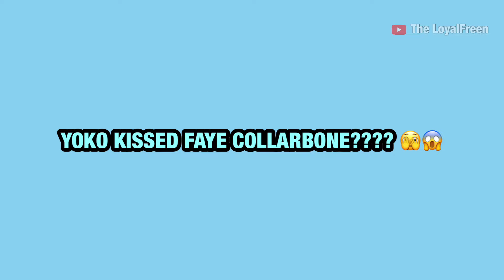More than one kiss from Yoko to Faye's collarbone - FayeYoko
Background Music is from YouTube Studio